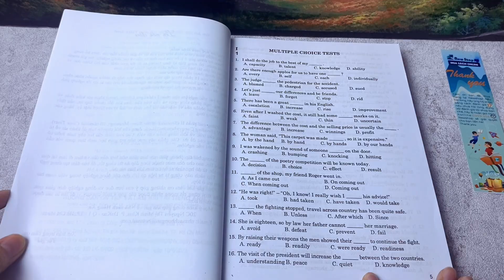Hướng Dẫn Ôn Tập Và Làm Bài Thi Tiếng Anh 12 _ Newshop